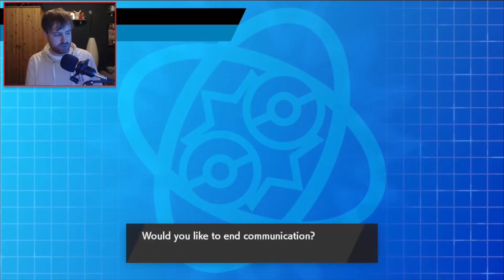WIR SIND WILD & OHNE VERBINDUNG! - NPBL S6 Spieltag 01 w/ El Scizor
Die National Pokemon Battle League (kurz: NPBL) ist eine kompetitive Pokemonliga, die
aus vielen unterschiedlichen Poketubern besteht, welche sich in Kämpfen messen, um
herauszufinden wer der Allerbeste unter ihnen ist!

► DOKUMENTE:
☆ Tabelle, Kader, Spielplan & Tierlist:
SINGLES:

☆ Regelwerk:
SINGLES:

► TEILNEHMER SINGLES:
☆ Barry D. Sin of Speed:

► TEILNEHMER DOUBLES:
☆ Christian: